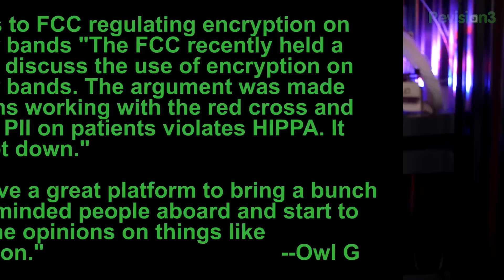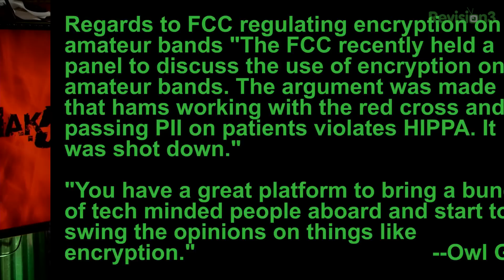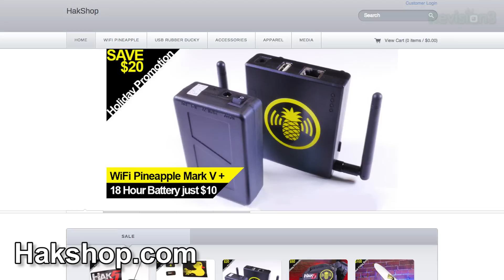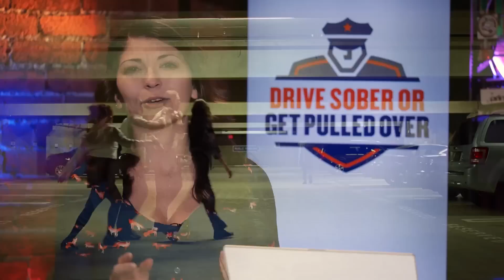A Possible Reason For Encryption On Ham Licensed 2.4 GHz Spectrum?, Hak5 1517.3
Hak5 -- Cyber Security Education, Inspiration, News & Community since 2005:
Wireless networking point-to-point pineapples and secure messaging for iOS and Android, this time on Hak5.